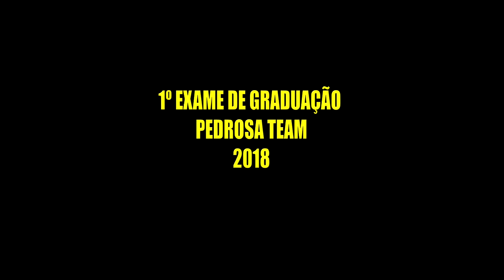1º Exame de Graduação P.F.T. 2018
E esse mês de Janeiro ficou por conta dos nossos exames de  Graduação e mais uma vez os atletas selecionados pelo Mestre tiveram suas aptidões físicas, técnicas, práticas e teóricas avaliadas, afim de conquistarem mais um degrau nessa longa jornada até a tão sonhada faixa preta.
Nossas feras passaram por uma média de 3h a 4h de exame e ao final tivemos uma média de 100% de aproveitamento.
E assim fizemos um vídeo com algumas partes do exame e desejamos através deste os nossos mais sinceros parabéns a todos.
Bora pra guerra galera pq o nosso 2018 esta apenas começando